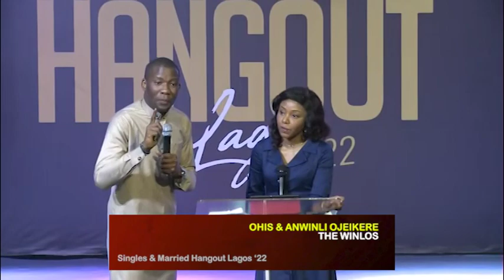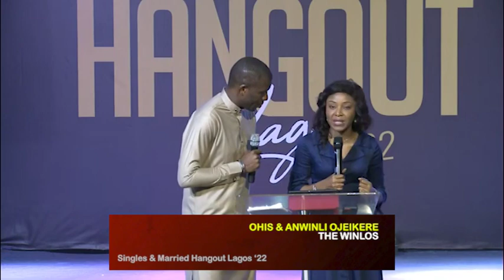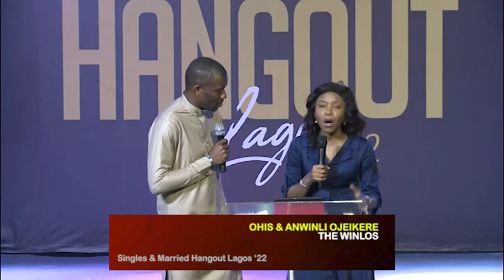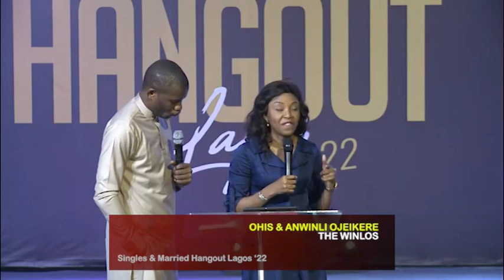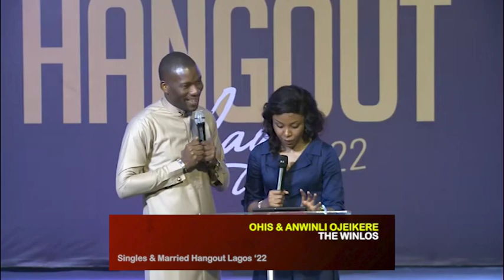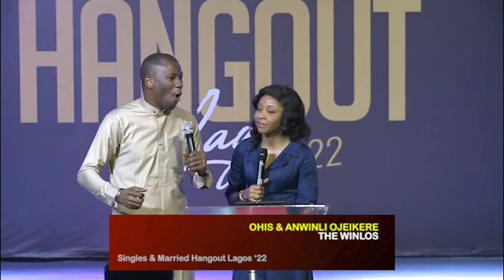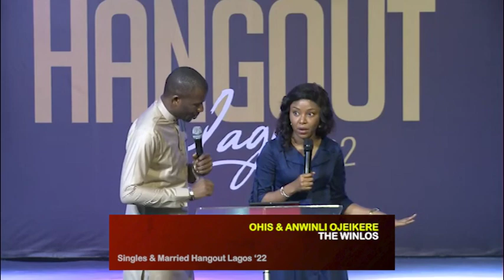3 reasons why you maybe frustrated in relationship/marriage